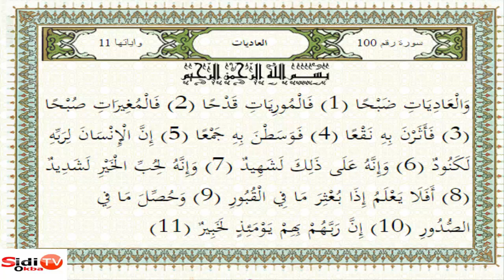سورة العاديات من المصحف المعلم للشيخ المنشاوي .مع التكرار لتحفيظ الأطفال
سورة العاديات مع التكرار من المصحف المعلم للشيخ المنشاوي